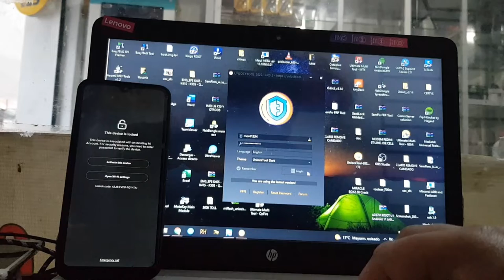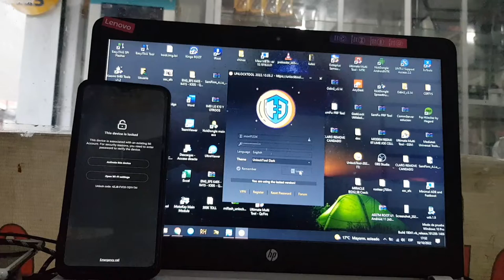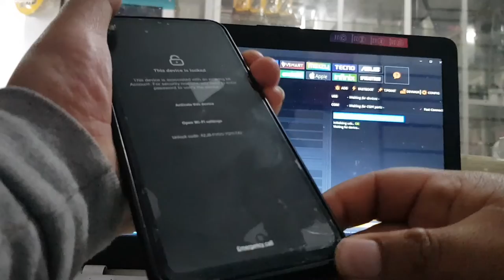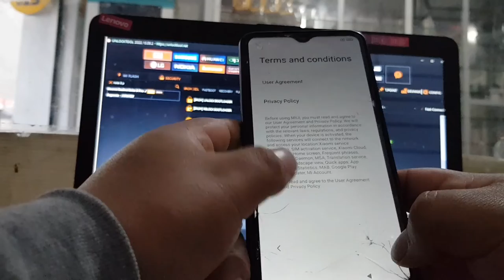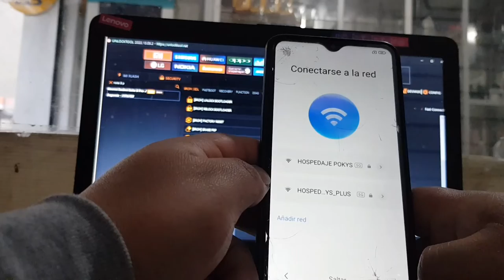Eliminar Cuenta MI xiaomi Redmi note 8 Pro UnlockTool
quitar cuenta mi xiaomi redmi note 8 gratis
xiaomi bloqueado cuenta mi note 8 pro
quitar cuenta mi xiaomi redmi note 8 sin pc
quitar cuenta mi xiaomi redmi note 8 chimera
quitar cuenta mi xiaomi redmi note 8 sin vpn
quitar cuenta mi xiaomi redmi note 8 unlock tool
quitar cuenta mi xiaomi redmi note 8 umt
quitar cuenta mi xiaomi redmi note 9 pro